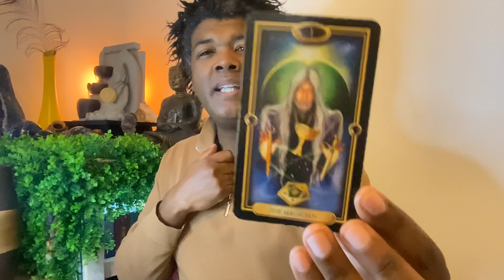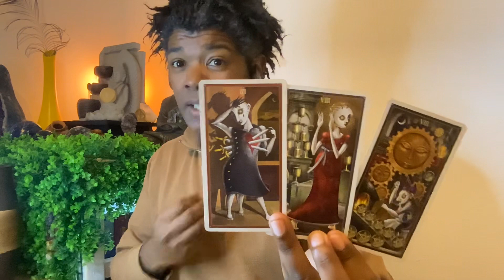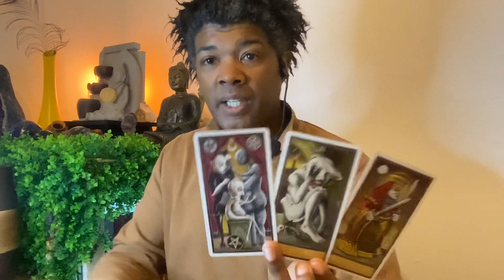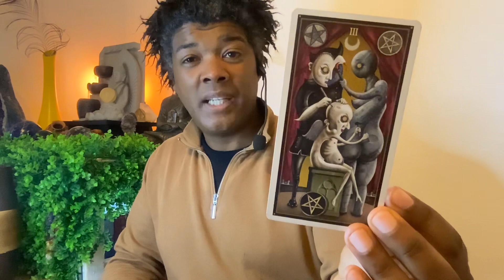SAME SEX Tarot - Something IMPORTANT Nees to be Discussed - 7 to 14 AUG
TAROT READING COURSE Step by step

1 Hour
* 555zar / 55usd
* Prerecorded
* Mention up to 5 focus areas
* Unlimited streaming link provided
* Video download option

30 Minutes
* FOLLOW UP Reading Option ONLY
* 222zar / 22usd
* 30 Minutes
* Ask up to 3 questions

2 Hours
* 888zar / 88usd
* Crystal Reiki energy healing included
* Online or in-person

BOTH 1 & 2 HOUR READINGS INCLUDE A FULL ENERGY CHECK IN

MERKABA ACTIVATION ANGEL CORD CUTTING
* 888zar / 88usd
* 44 High power energy focused minutes
* Cutting negative energy ties
* Life-draining attachments release
* Gaia core connection
* Kabbalistic tree of life alignment
* Yin / Yang Cosmic Chi Flow Rebalance
* Kundalini Pure Light Flame Awakening
* Elemental Alignment
* Energetic debris clear out
* Archangels connection
* Higher heart opening
* Pyramid energy activation
* Merkaba activation
* Positive energy projection for law of attraction manifestation
* Guided session
* Online or in-person

HOLY GUARDIAN ANGEL DNA ACTIVATION
* 888zar / 88usd
* 44 High power energy focused minutes
* Perfect complement post cord cutting
* Fibonacci sequence realignment
* Thymus gland activation
* Guided session
* Online or in-person

QUANTUM LIFE ACTIVATION REGRESSION HYPNOSIS
* 2220zar / 222usd
* 3 - 4 Hours
* Past life regression
* Suppressed fear release
* Akashic records viewing
* Life between lives
* Other dimensions
* Angelic realm
* Extraterrestrials, etc
* Connect with your holy guardian angel
* Release past life vows, marriages, ties, animosity, trauma, agreements, etc
* Chakra balancing
* Aura cleansing
* Life purpose
* Ancestral healing
* Womb clearing
* Timeline healing
* Future life progression
* And literally, so much more
* Pre and post consultations included
* Combined with mind-freeing NLP
* Online or in-person

REMOTE CRYSTAL REIKI ENERGY BALANCING
* 1200zar / 120usd - individual
* 2000zar / 200usd - friends/couple sharing
* Over 5 Days span
* 2 x Energy burst remotely sent daily
* 10 Distance Energy Sessions in Total
INCORPORATES
* Vibrational alignment
* Crystal Reiki
* Candle magick
* Elemental magick
* Sacred geometry
* Numerology
* Moon magick
* Crystal grid
* Pendulum healing & clearing
* And much more
* Feedback provided after completion

MOON MAGICK HEALING
*1110zar / 111usd
* 26 - 30 Days - moon phase determined
* Daily group healing
* WhatsApp daily communication
* Learn to create a space clearing salt bowl
* Candle magick introduction
* Water magick introduction

NOTE: RATES STIPULATED ARE SUBJECT TO CHANGE WITHOUT ANY PRIOR NOTICE